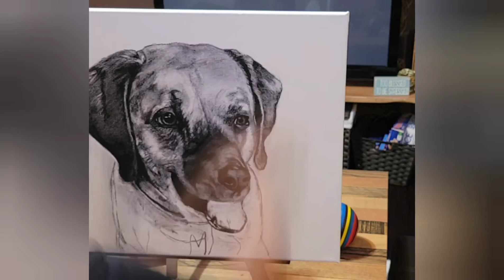Drawing Jagger in Charcoal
Drawing Jagger in charcoal on an 11X14 canvas.